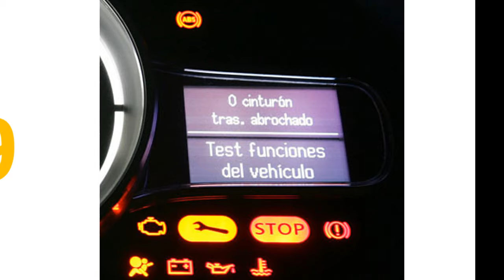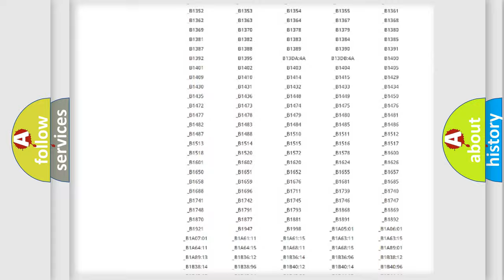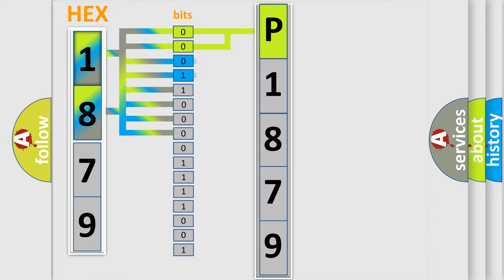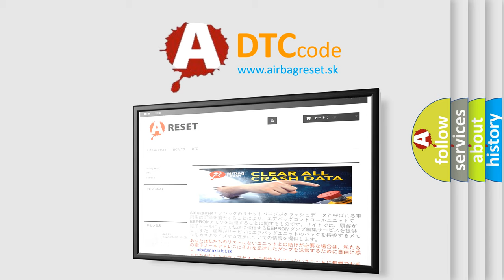DTC Mazda P1879 Short Explanation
Contents:
0:21 Basic DTC analysis according to OBD2 protocol standard.
1:48 Insight into programming
2:58 A diagnostically understandable description of the Diagnostic Trouble Code
3:05 Basic error definition

Make:
Mazda
Code:
P1879
Definition:
Steering Position Signal
Description:
Ignition voltage is greater than 9.0 volts.
Cause:
Phase A and Phase B signal resistance values do not correlate to one another.The calculated steering angle from the steering wheel position sensor does not correlate with the steering angle calculated from the yaw rate.